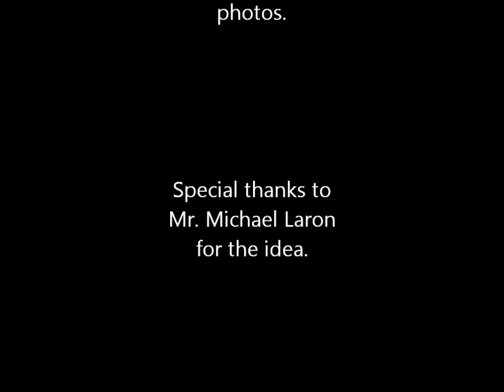Tubao National High School (Batch 1996).wmv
TNHS Batch '96 (Slide Show)